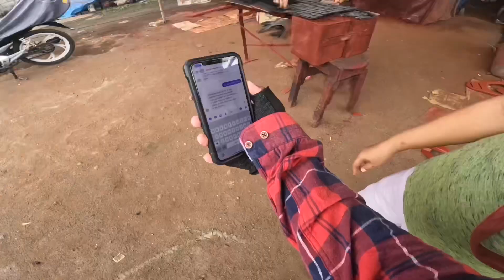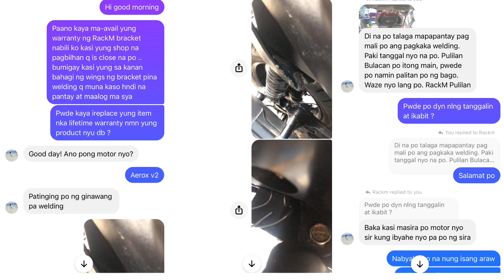RackM Monorack Lifetime Warranty Claim for Aerox V2 | scam ba? | Papalitan ba ng bago ? | Oo o Hindi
RackM Monorock isa sa mga sikat na brand pagdating sa bracket ng iba’t ibang klaseng mga motor, at nag ooffer ng lifetime warranty replacement. Paano pag nasira na mapapalitan ba? Eto ang sagot, panoorin ang boung video at samahan nyu ako sa warehouse ng RackM sa may Pulilan Bulacan.. Tara !!